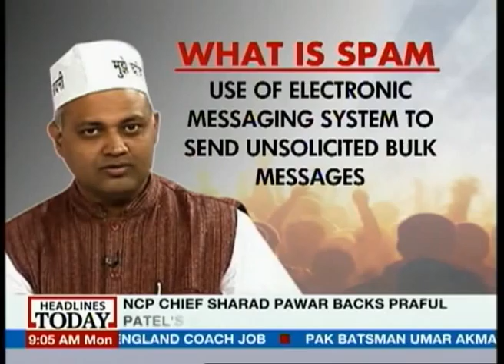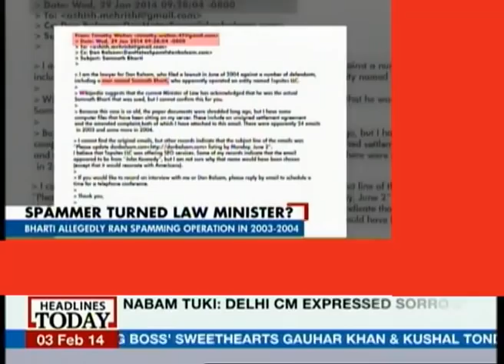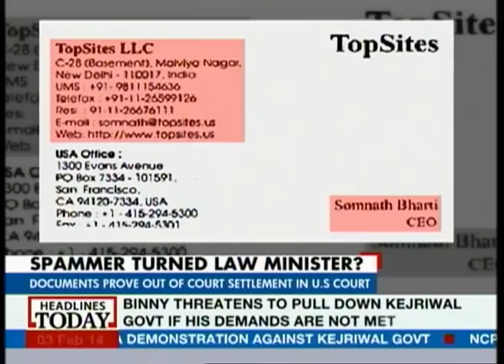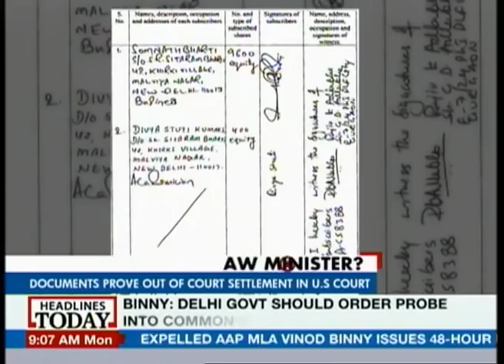Investigation report: Interesting history of Somnath aka Spamster Bharti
HLT investigated and has brought to you what Somnath Bharti was doing before he became the Law Minister in Delhi.